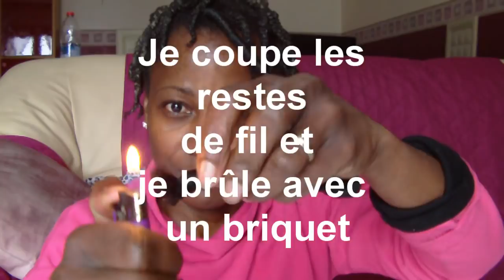CHEVEUX CRÉPUS: COIFFURE PROTECTRICE CHEBE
HELLOOOO, je vous fais un mini tuto FAUX LOCKS et vous montre comment j'applique mon baume chébé... PS: J'ai utilisé 6 pelotes de fil acrylique.
Et oui une très belle coiffure pour ce challenge, je la renouvellerai toutes les 2 semaines!